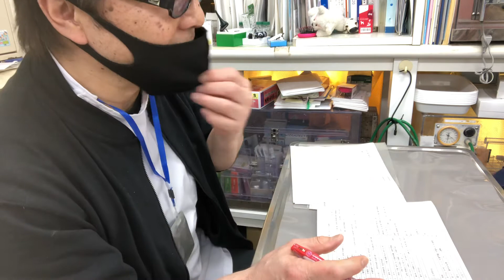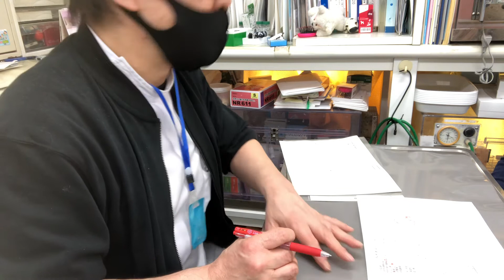⑵トイプードルのトクちゃんの血液検査結果説明